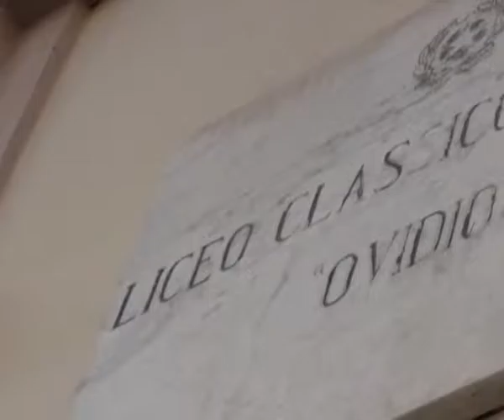A DINNER WITH OVIDIO